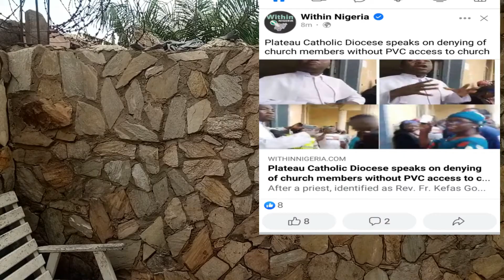PVC Drive: Are Nigerian Youths Ready To Vote In 2023?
preparation for the 2023 General Elections picks up pace, Chairman of the Independent National Electoral Commission (INEC), Professor Mahmood Yakubu is not mincing words as regards the Commission’s commitment to raising the bar of the standard set in previous elections.

He charged Resident Electoral Commissioners (RECs) to work towards addressing some re-occurring logistics issues in the conduct of elections and ensure that the 2023 general elections are different from all previous elections in terms of INECs preparations and delivery.

The INEC Chairman made the call during the Commission’s second quarterly meeting with RECs in Abuja.

Professor Yakubu, explained that the meeting would review the engagements with stakeholders on the proposed expansion of voters’ access to Polling Units as well as preparations for the Continuous Voter Registration exercise, among other things.

He said “as we continue to plan for the next General Election, the RECs have been directed to compile and submit an inventory of all election materials in order to determine shortfalls and take early steps to ensure their adequacy and availability.

“Only a few states are still outstanding. I wish to remind the States that are yet to make their submissions to do so by the end of this week. This will enable us to address some of the logistics issues that have become a recurring decimal in the conduct of elections in the past. The 2023 General Election must be different from previous elections in terms of our preparations and readiness”.

Speaking on the stakeholders’ engagement on the proposed expansion of Voters’ access to Polling Units and the CVR exercise. The INEC Chairman said “the two activities are inter-related. Our plan is to conclude the ongoing consultations and the actual work on the Polling Units in earnest so that the new locations will be made public for eligible registrants to choose where they wish to register and vote on election day”.

He added “furthermore, those who wish to replace their lost or damaged Permanent Voters’ Cards (PVCs), as well as those who are already registered but who may wish to apply for transfer of their registration from one location to another, will be able to do so as provided by law”.

Commenting further on planning for elections, the INEC Chairman disclosed that the Commissions current Strategic Plan (SP) and the Strategic Programme of Action (SPA), 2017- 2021, was being reviewed to capture the period from 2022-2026.

To achieve this, he said a committee was inaugurated a few weeks ago with the mandate of reviewing the Commissions SP and SPA, and hinted that the Committees report would be ready by the end of March subject to stakeholders’ validation and subsequent implementation.

The INEC Chairman commended the RECs and staff of INEC for ensuring that the two elections conducted so far in 2021 met the standard for credible elections. The two elections were in Magama/Rijua Federal Constituency of Niger State and Kafin Hausa State Constituency in Jigawa State. He urged the RECs to continue to strive to do even better in future elections in Ekiti East State Constituency 1 bye election scheduled for 20th March, to be followed a week later by the Aba North/Aba South Federal Constituency bye-election in Abia state holding on 27th of March 2021.

“Similarly, with the recent declaration of vacancy by the Delta State House of Assembly, I wish to assure the people of Isoko North State Constituency that the timetable for the bye-election to fill the vacancy in the State House of Assembly will be released before the end of this week”, Professor Yakubu disclosed.

In attendance at the meeting were National Commissioners; Mohammed Kudu Haruna, Barr. May Agbamuch-Mbu, Festus Okoye Esq., AVM Ahmed Tijjani Mu’azu (Rtd), Dr. Adekunle Ogunmola, and Professor Okechukwu Ibeanu.

Other Management staff of the Commission in attendance were; the Secretary to the Commission, Mrs Rose Oriaran-Anthony, the Director General (DG) the Electoral Institute, Dr. Sa’ad Idris, and other Directors of the Commission.